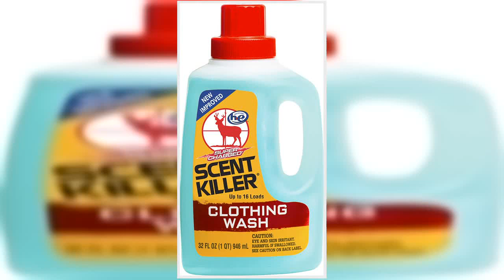Bon produit - Scent Killer 546-33 Lave-linge super chargé pour la recherche de la faune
Dimensions de l'emballage de l'article L xlxh : 8,4 x 5,3 x 4,6 pouces
Poids du colis : 1,13 kg
Dimensions de l'article Lxlxh : 3 x 6 x 3 pouces
Poids de l'article : 0,05 livres
Nom de marque : ‎Scent Killer
Nom du modèle : Lavage de vêtements Super Charged Scent Killer
La couleur verte

  C'est la seule chose qui fonctionne
Nous avons de l'eau dure, donc chaque brassée de linge sent le moisi. J'ai essayé du vinaigre, du bicarbonate de soude, des "amplificateurs de parfum" pour la lessive, des nettoyants enzymatiques, des nettoyants pour lave-linge, des dizaines de détergents différents, tout - C'est la seule chose qui élimine l'odeur de moisi. Cela a été un miracle pour nous. Les instructions disent d'ajouter deux bouchons, mais je n'en ajoute qu'un plus un demi-bouchon de détergent "libre et clair" et cela fonctionne à chaque fois.